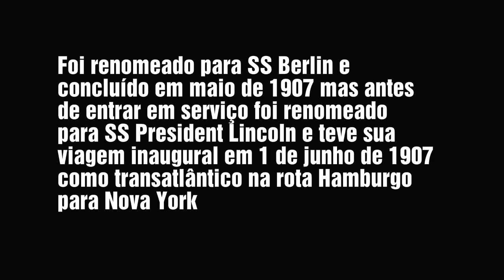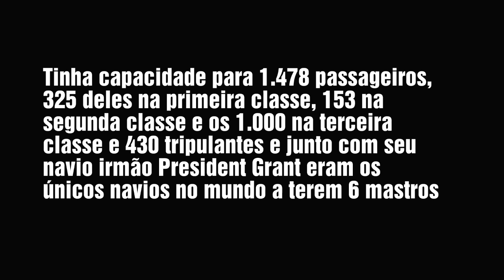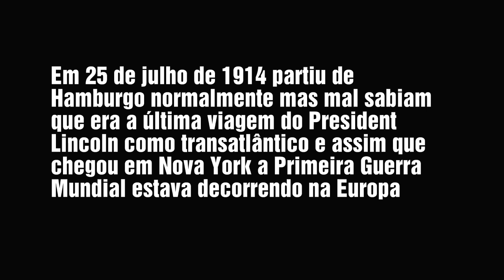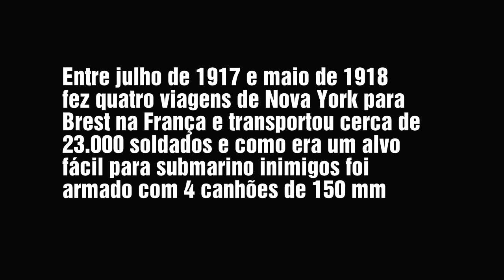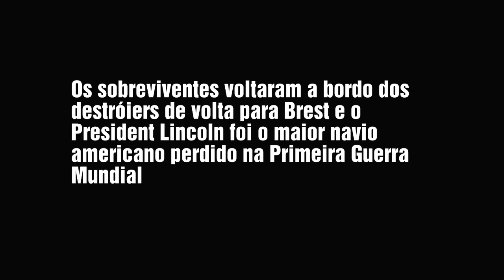SS PRESIDENT LINCOLN